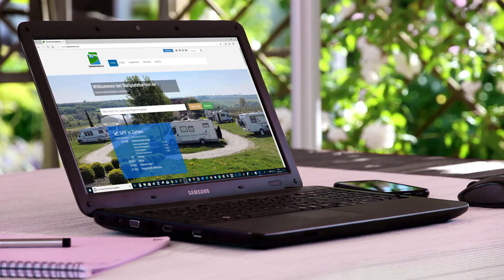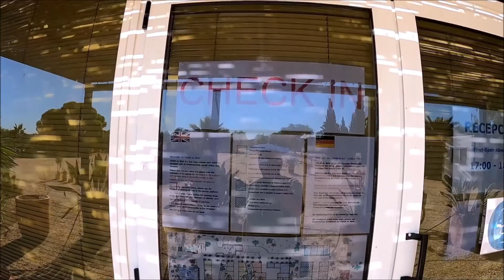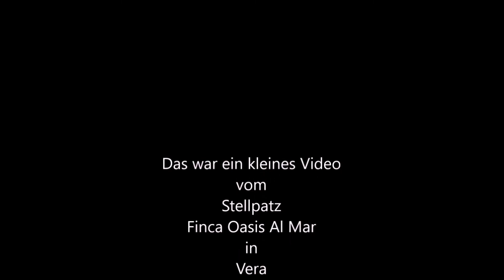Reisemobilstellplatz Finca OASIS AL MAR in Vera / Costa (Spanien)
Vorstellung des Reisemobilstellplatzes Finca OASIS AL MAR in Vera / Costa (Spanien) von Holly 1957, Teammitglied von Stellplatzfuehrer.de